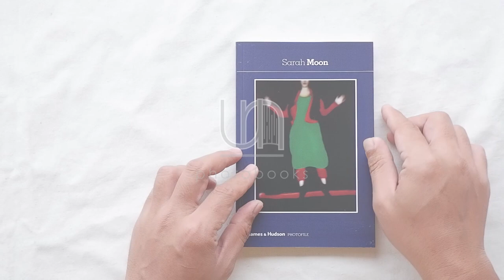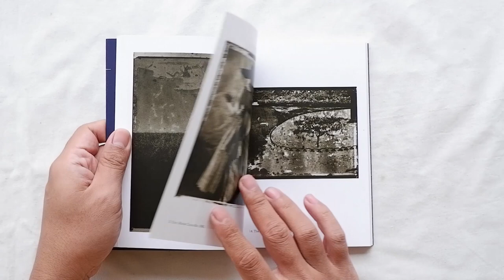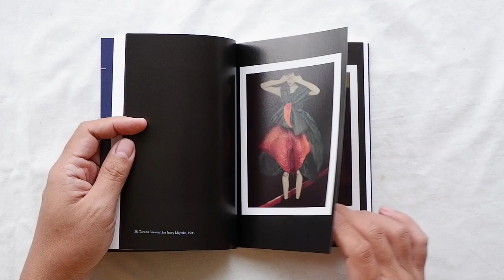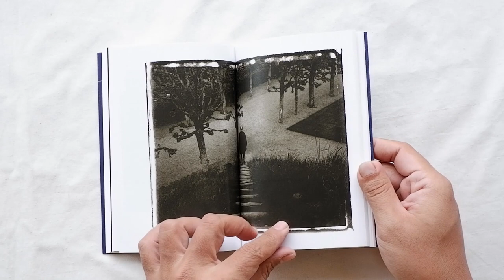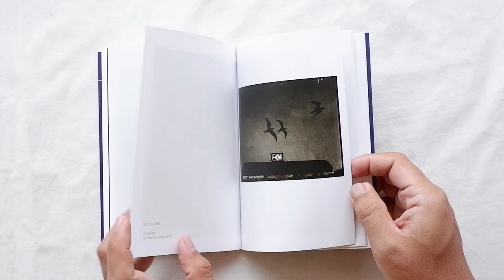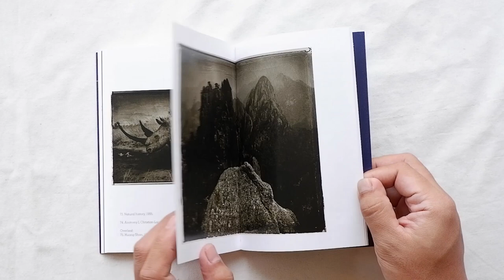Sarah Moon (photofile)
Since the beginning of her photography career, Sarah Moon has always sought to evoke the transience of beauty and the fragility of dreams. In her delicate, ethereal style, she has shot some of the most creative advertising campaigns of recent years and her work has been featured in many major magazines. Winner of an ICP Infinity Award among other honours, she continues to produce a diverse body of work that also includes film.

The Photofile series brings together the best work of the world’s greatest photographers, in an affordable pocket format. Handsome and collectable, the books are produced to the highest standards. Each volume contains some sixty full-page reproductions printed in superb duotone, together with a critical introduction and a full bibliography. The series has been awarded the first annual prize for distinguished photographic books by the International Center of Photography, New York.